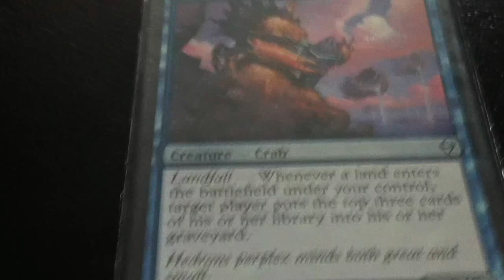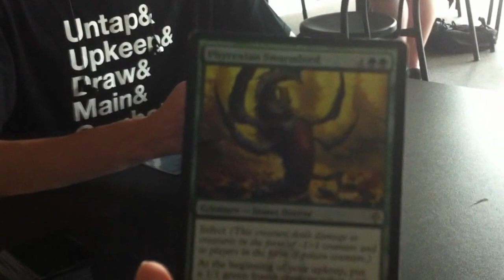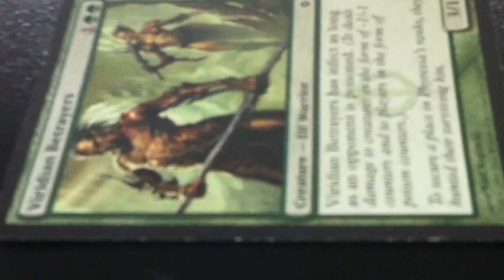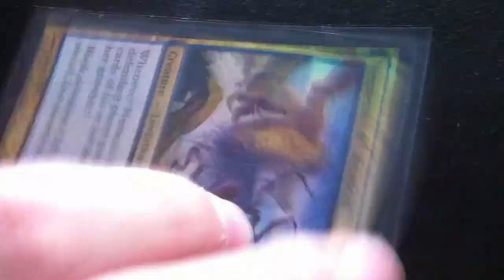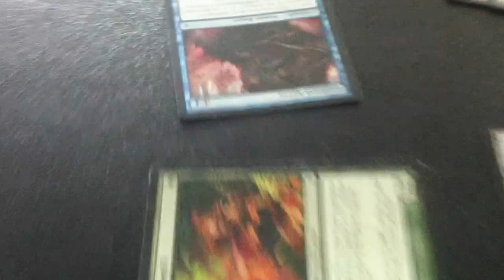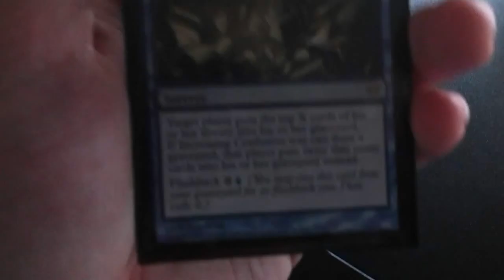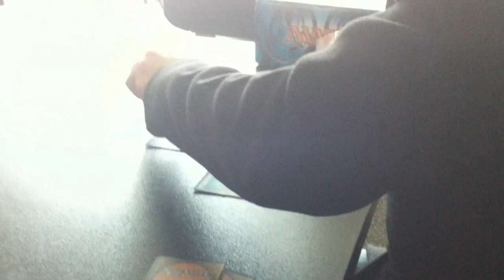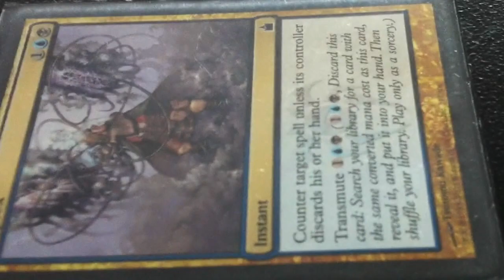Mr Agent vs Mr M&M Magic the Gathering DDR Game 1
Mr Agent and his infectious Phyrexians vs Mr M&M and his milling machine! This is a round 5 match for the Magic the Gathering tournament for the Deakin Deck Regiment. This is game 1.